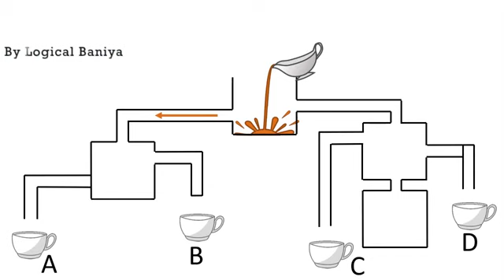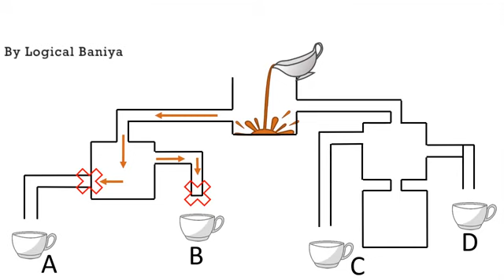क्या यह लड़का बच पाएगा।, सौ में से एक ही बुधिमान आदमी बता सकता है। जासूसी पहली। Riddle Puzzles In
लाखों में एक ही बुद्धिमान आदमी इस पहली को हल कर सकता है।  jasoasi pheliayan | Riddle Puzzles In Hindi